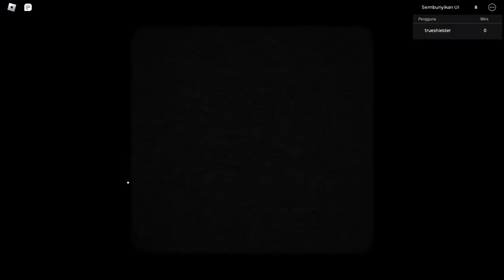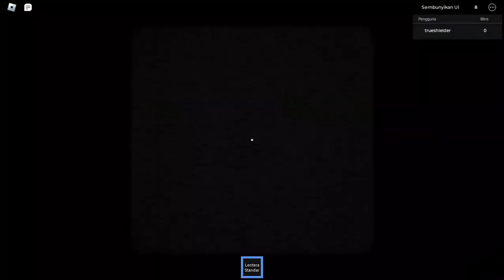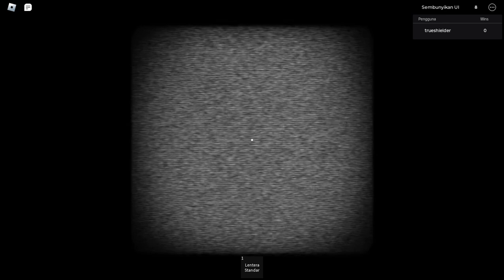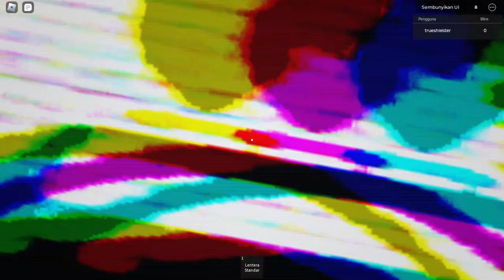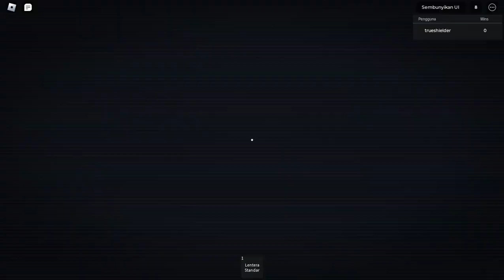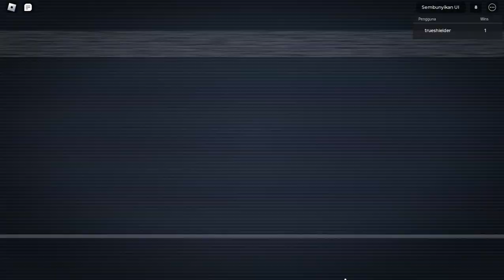ROBLOX Freaky Gojo - (Gameplay)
Chapters :
00:00 In The Shrine
01:17 Core Collector
08:17 Gojo VS Yuji
10:02 Cursed Talismans